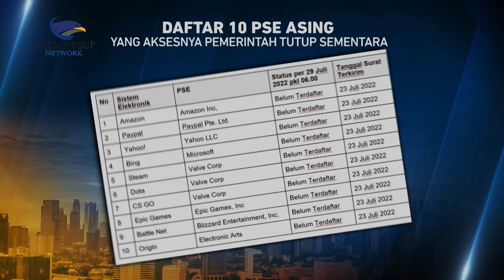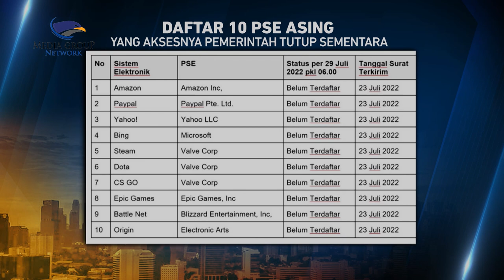Daftar 10 PSE Asing yang Diblokir Kominfo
Akes terhadap Amazon, PayPal, Yahoo!, Bing, Steam, Dota, Couter-Strike, Global Offensive, Epic Games, BattleNet dan Origin dari wilayah NKRI ditutup sementara. Penutupan akses adalah sanksi karena 10 Penyelenggara Sistem Elektronik (PSE) asing tersebut belum mendaftar secara resmi ke Kominfo RI,

Penutupan akses terhadap 10 PSE asing yang banyak pengaksesnya di Indonesia tersebut berlaku efektif per 29 Juli 2022 pukul 13.30 WIB. Setelah pengelola masing-masing PSE menyelesaikan pendaftaran sistem elektronik dan mengirim informasi tanda daftar, akses akan kembali dibuka oleh Kominfo RI.